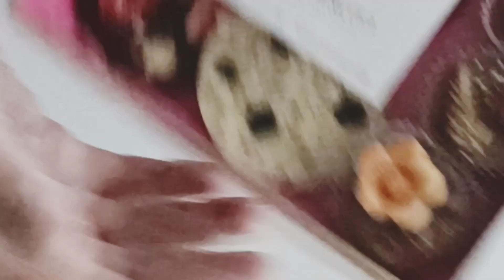Подарок для мужчины. Можно ли дарить шоколад? История одного заказа.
В этом видео мы с вами вместе соберëм 2 шоколадных набора - для мужчины и для девушки